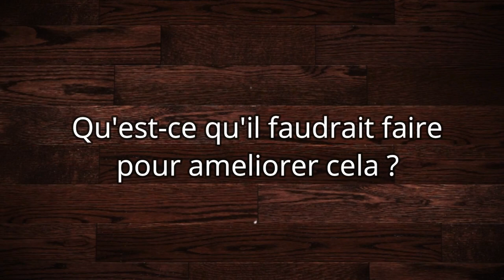Pensez-vous que les africains sont solidaire entre eux ? Micro trottoir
Nouvelle vidéo chaque Mercredi & Dimanche !